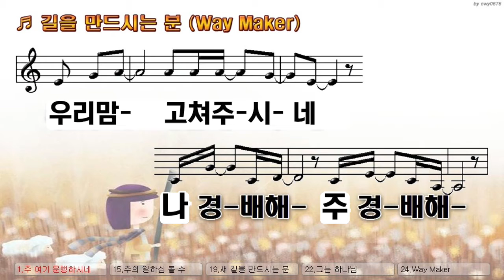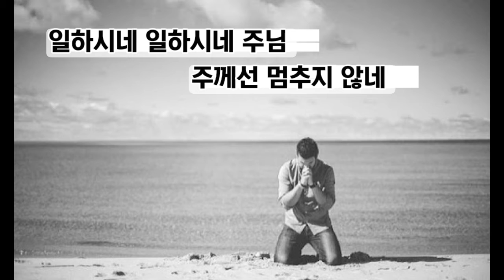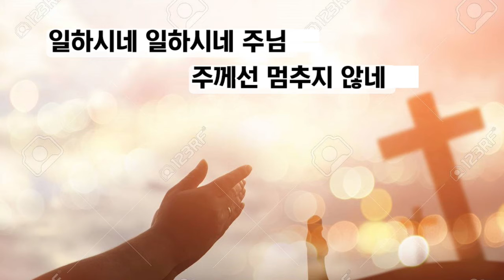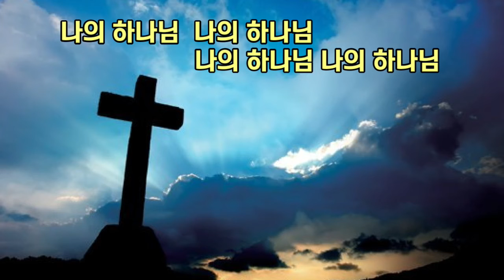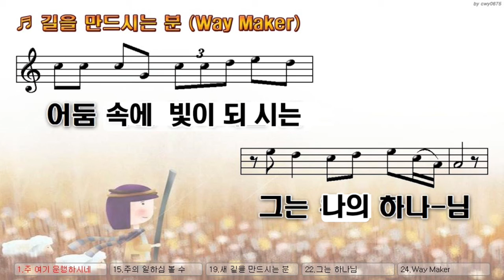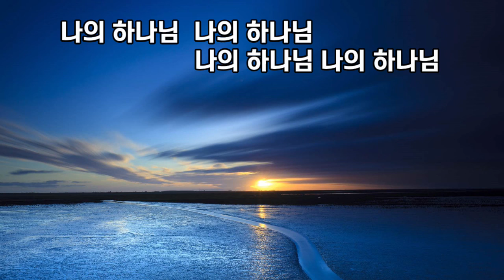(이정미와 행복한 찬양)큰 길을 만드시는주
양주 행복한교회에서 찬양을 인도하는 찬양가수 이정미집사(천국은 마치등 파워율동곡 부른 가수)의 찬양입니다.
큰길을 만드시는주(Way maker)
많이 알려진 노래이고요 함께 은혜받읍시다